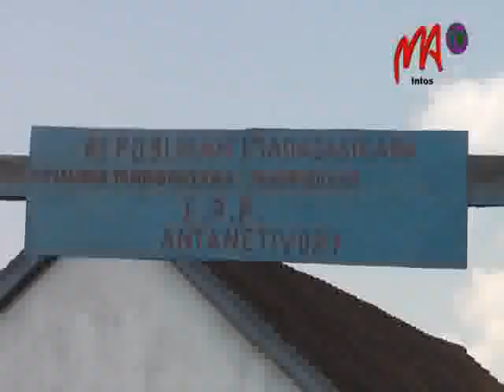04 MDF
Près d’un millier de villageois dont les 130 élèves de l’EPP d’Antanetivory, de la commune de Tritriva, district Antsirabe I viennent d’avoir accès à l’eau potable après des années de précarité. De même, l’école primaire publique de la même localité a été entièrement rénovée.